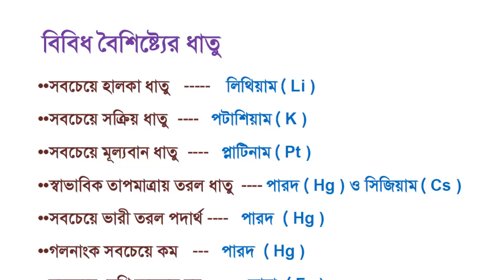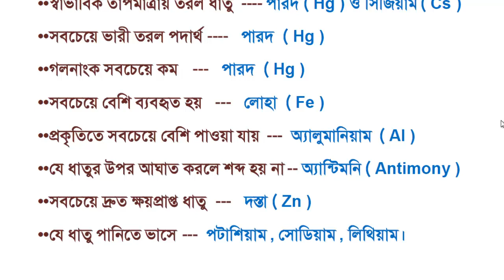প্রাথমিক শিক্ষক নিয়োগ প্রস্তুতি-২০১৮ / Primary job preparation-2018 | Part 39